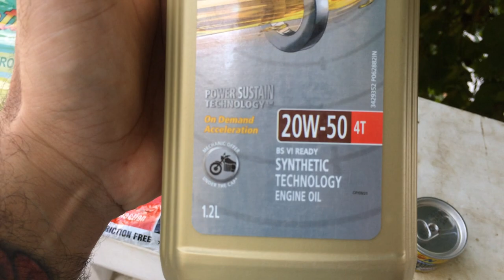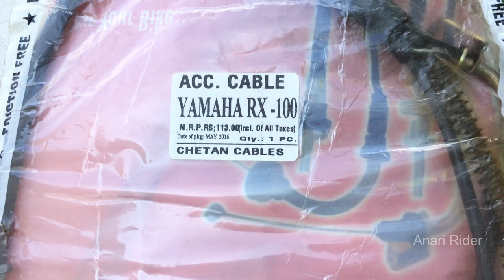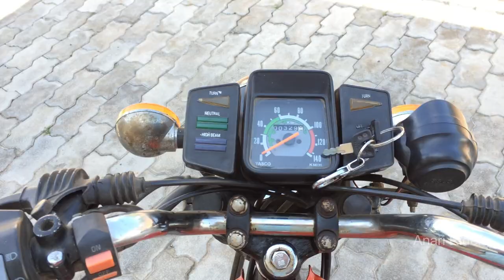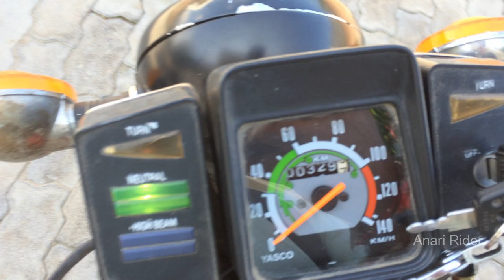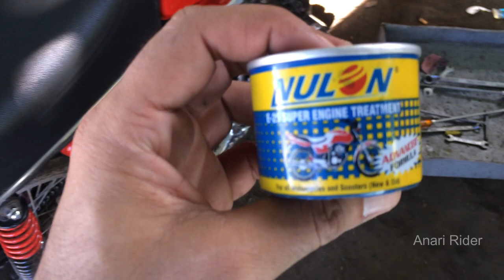Yamaha Rx135 Service After 1 year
This vlog is all about service of my rx135 . Here is a breakup of overall cost of the service.

1. Castrol power 1  (used 600 ml)      : 260rs.
(i bought 1.2 Lit.:520)

2. Accelerator cable.                             : 80 rs.

3.Clutch cable .                                       : 60 rs.

4. Nulon (50ml.)                                      :100 rs.

5. Oil saver (50ml).                                  : 50 rs.

6. Labour charge.                                     : 250rs.

total.           800 rs.